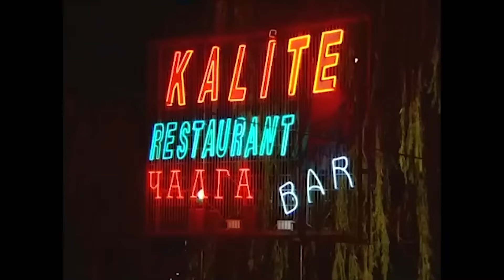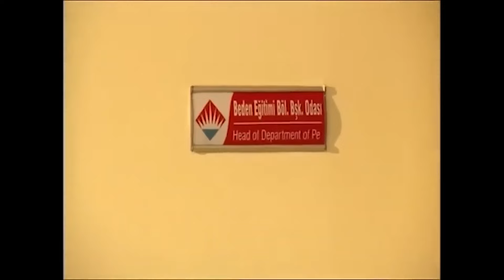Neşeli Gençlik | Yerli HD Komedi Filmi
Filmde, bir bar sahibi tarafından dolandırılan beş arkadaşın başından geçenler anlatılır. Şakir, Orhan, Cemil, Sarı Kafa, Osman aynı liseden arkadaştır. Bir gece bara eğlenmeye giderler. Barda dansçı olarak çalışan kızlarla vakit geçirmek isterler. Bunun için bar sahibi Hayrettin’le görüşürler. Hayrettin, eğlenmek isteyen beş arkadaşı dolandırarak bardan kovar. Ancak bir süre sonra gençler Hayrettin’den intikam almak için geri dönecektir.

Yönetmen: Mesut Taner
Senarist: Hasan B. Turhan
Tür: Komedi, Gençlik
Yapım Yılı: 2007
Oyuncular: Haldun Boysan, Hakan Ka, Eylem Şenkal, Boran Etili